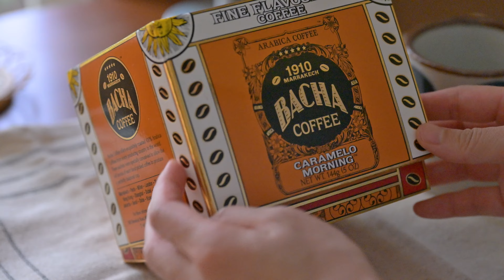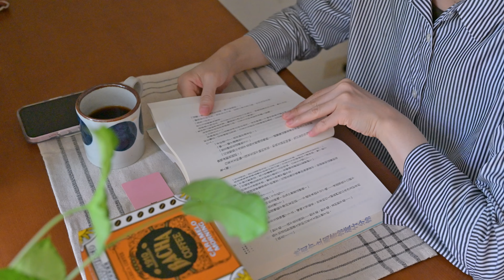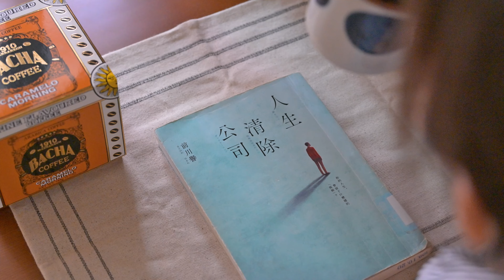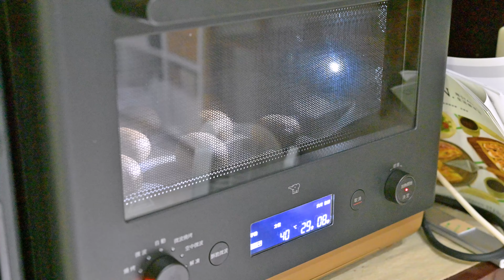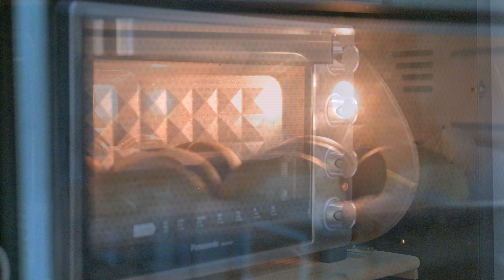Sunday Vlog/在家做咖啡牛奶麵包/手沖Bacha焦糖清晨風味咖啡/本周閱讀:人生清除公司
Hi 大家好
我是Lilyanne
平凡的上班族，努力在繁忙的生活中記錄日常小小片段
目標在每周六或日晚間定期更新影片

雨天在家做麵包最棒了
本周來做咖啡牛奶小圓麵包，加了摩卡咖啡粉
飄著淡淡咖啡奶香的麵包很誘人喔~
Bacha咖啡初體驗，品嘗到焦糖清晨風味的手沖咖啡
很特別的幸福感
邊喝邊看書，簡單的周日時光

00:00 開場
00:30 來做咖啡牛奶小圓麵包
09:58 Bacha 焦糖清晨手沖咖啡
11:40 閱讀時光:人生清除公司